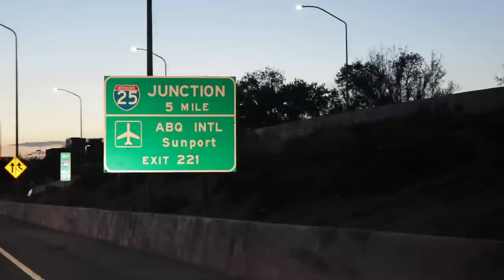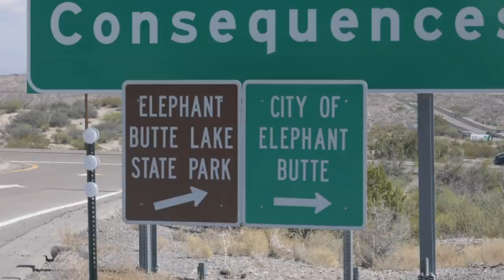Restoring The Truck I Learned To Drive On // 2700 Mile Road Trip Part 2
Part 2 of 2: Traveling over 5400 miles round trip to bring home the truck I learnt to drive on. My late Grandma's 1994 Ford Ranger 4x4.

Britt F.
Chad B.
Col. L.
Curtis S.
Daniel F.
Darren M.
Dave
David L.
Jeffrey P.
Josh H.
Kevin C.
Mark L.
Meghan "in Seattle"
Nenad R.
Ray I.
Terry S.
Todd C.